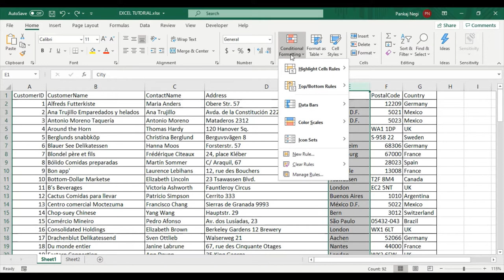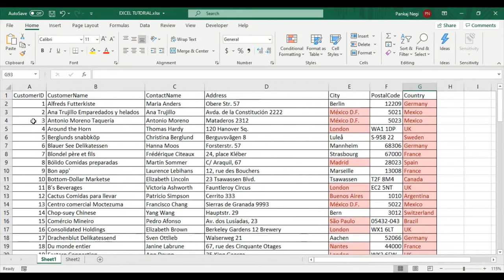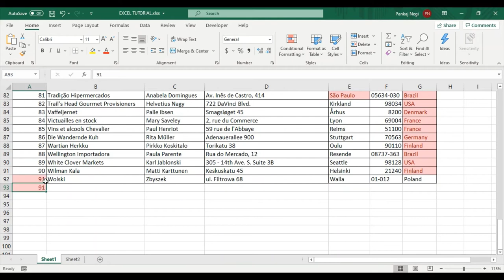FIND DUPLICATE VALUES IN EXCEL WITH CONDITIONAL FORMATTING - KNOWLEDGE BOOSTER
Finding Duplicate Data in Excel
KNOWLEDGE BOOSTER MICROSOFT EXCEL TUTORIALS